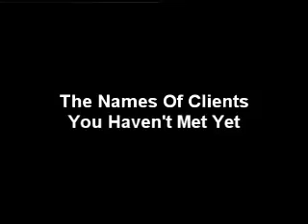Charlene Hicks Free Newsletter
Astrologer, Psychic Medium, Best 2009